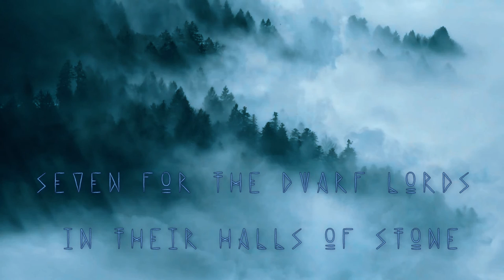Seven Rings by Secret Archives of the Vatican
This track features various drones, orchestral strings, middle eastern and Viking percussion, throat singing, a lyre and a Turkish ney flute. All out of a computer, as if by magic.

Seven for the Dwarf-lords in their halls of stone...

This track is where Norse mythology and JRR Tolkien meet. Tolkien's dwarves were very much rooted in the imagery and attributes of the dwarves or dark elves of Norse mythology.

The album Halls of Stone was written after we discovered the amazing music of artists such as Wardruna, Eldrim, Danheim, Agðir, Forndom, SKÁLD and others... We're not trying to sound just like them or to be them but we find their music inspirational. Our own unique sound is still in there.